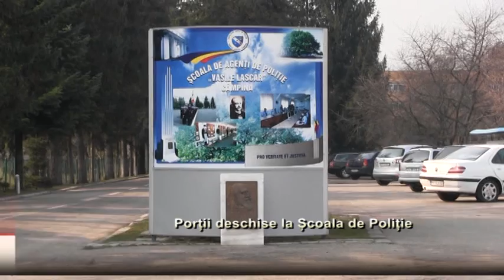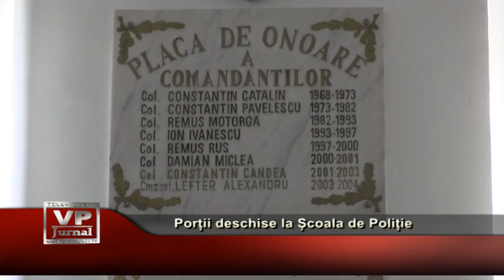Porții deschise la Școala de Poliție